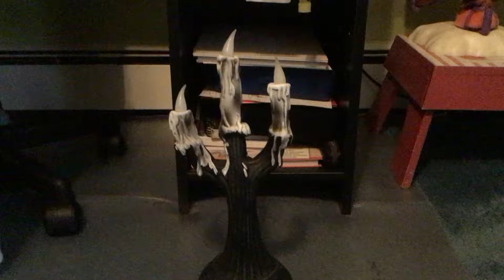Tekky Toys Halloween 2018 Animated Ghost Candle